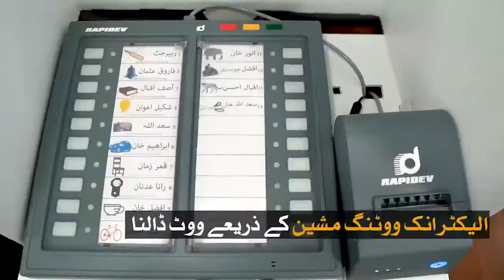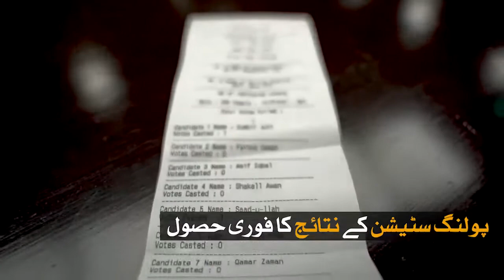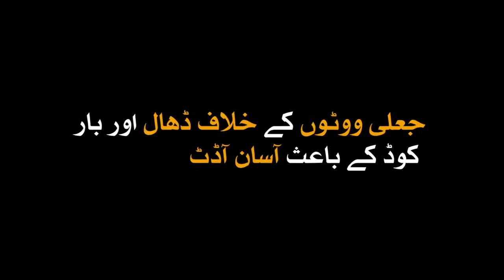New Electronic voting machine Demonstration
پاکستان میں الیکٹرونک ووٹنگ مشین کو لے کر ایک بحث جاری ہے۔ اپوزیشن کا دعویٰ ہے کہ حکومت اس کے ذریعے دھاندلی کی پلاننگ کررہی ہے۔ دنیا کے ترقی یافتہ ملک اس سے جان چھڑا رہے ہیں اور ہم اسے استعمال میں لا رہے ہیں۔ لیکن حکومت کا دعویٰ کچھ اور ہے۔ آپ ویڈیو دیکھیں اور خود فیصلہ کریں گے کہ کون سچا ہے اور کون جھوٹا

There is a debate going on in Pakistan regarding EVM electronic voting machine. The opposition claims that the government is planning rigging through it. The developed countries of the world are getting rid of it and we are using it. But the government's claim is different. You watch the video and decide for yourself who is right and who is wrong?